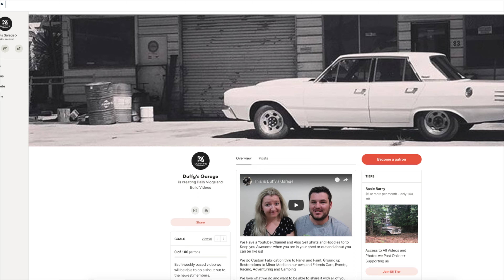Last Drive In The V8 Turbo Valiant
Last drives in the valiant before engine coming out. We enjoy taking her for a spin as it will be a while before the next one. We borrow Cameron's drone to get some really nice shots for you guys, so enjoy.

Please jump on our Instagram and Facebook pages as they are kept up to date on more of our day to day activities and share the video so we can make more.

Many thanks from Duffy's Garage.